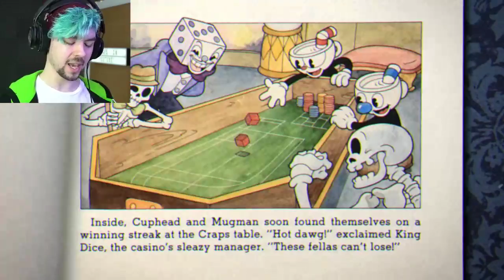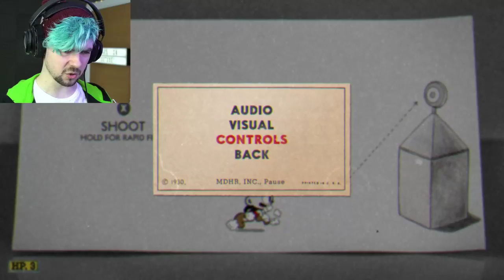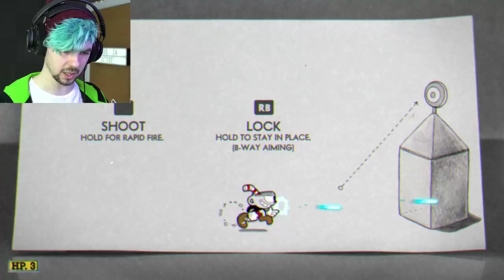RELIVING THE NIGHTMARE | Cuphead (Livestream)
I beat Cuphead once now let's do it all over again! SPEEDRUN!